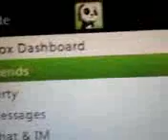I beat c5 3-0